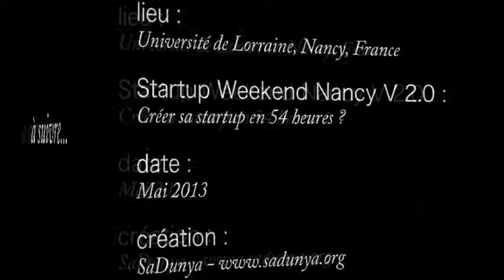Stéphanie Bourgeois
Formatrice en improvisation théâtrale, Stéphanie Bourgeois utilise ses compétences pour renforcer les liens interpersonnels au sein d’une équipe. Comme vous le savez, lors d’un Startup Weekend, les équipes se forment autour d’un projet, selon les compétences nécessaires à la réussite de celui-ci. Ainsi, des personnes qui ne se connaissent pas vont former une équipe et travailler ensemble pour réaliser un projet en peu de temps : 54 heures sur un week-end. Vous comprendrez alors aisément l’expérience enrichissante que Stéphanie peut provoquer au sein des équipes. Lire la suite